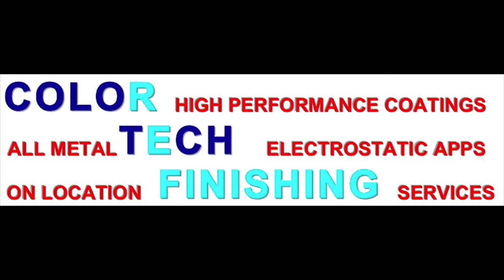Dunkin Donuts, Part One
GREETINGS TAMPA BAY AND ALL OF FLORIDA !  GET "UP CLOSE" WITH COLOR TECH ELECTROSTATIC PAINTING.  THIS NEW VIDEO SHOWS   CLOSEUPS OF THE FAMOUS RANSBURG ELECTROSTATIC #2 GUN IN ACTION.  WE GIVE YOU A "CLOSEUP" SENSE OF REFINISHING METAL THE ELECTROSTATIC WAY.  YOU'LL FEEL YOU'RE RIGHT ON THE JOB WITH US !  WATCH THE ATTRACTION BETWEEN THE PAINT AND YOUR METALWORK.

Color Tech Electrostatic Painting
405 N.Florida Avenue
Tarpon Springs, Florida 34689

COLOR TECH ELECTROSTATIC SPECIALIZES IN ELECTROSTATIC PAINTING AND HOME, OFFICE AND BUSINESS INTERIOR DECORATING SERVICES, REFINISHING ALL INTERIOR AND EXTERIOR METAL TO COMPLIMENT YOUR ARCHITECTURAL PLANS AND INTERIOR DESIGNS.